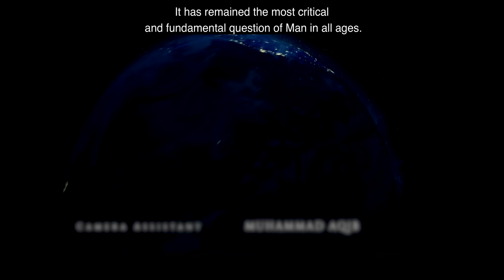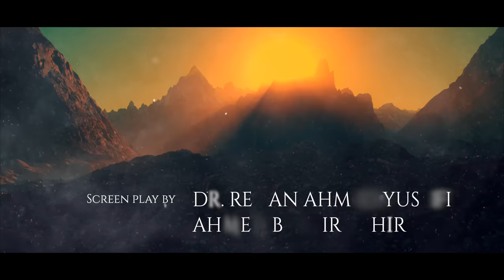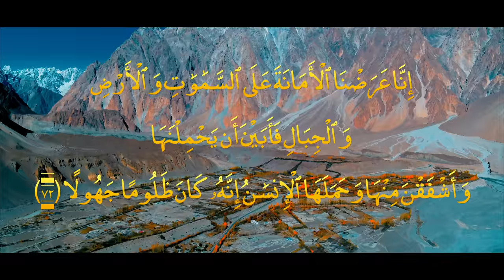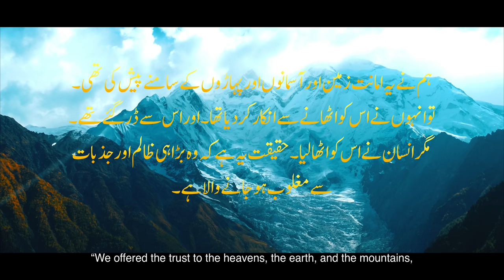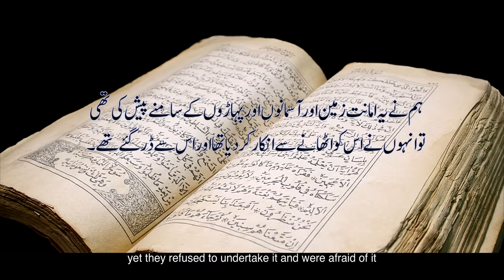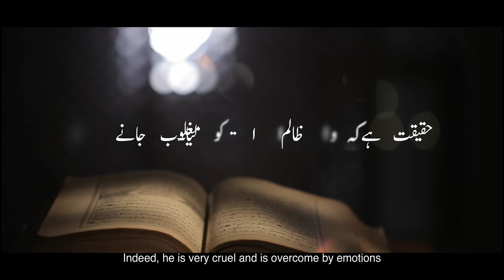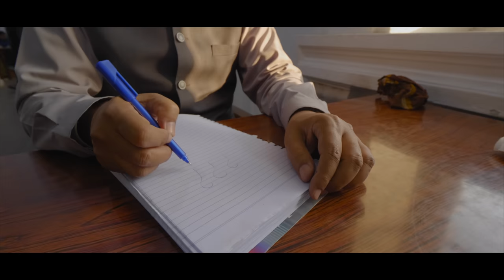INSAN ki KAHANI - Documentary Series - ABU YAHYA (Dr. Rehan Ahmed Yousufi)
Translated by Abu Masroor
اسلام کی حقانیت اور الحاد کے رد پر مبنی  یہ منفرد ڈاکو منٹری سیریز دور جدید میں نصرت دین کا بڑا اہم کام ہے۔ اس سیریز
 کی مزید تیس اقساط پر کام جاری ہے۔ اس عظیم کام میں ادارہ انذار کے ساتھ درج ذیل طریقوں سے تعاون کیا جاسکتا ہے۔

- پاکستان سے اپنا تعاون ہمارے اکائونٹ میں براہ راست بھیجیں جس کی تفصیل درج ذیل ہے:

Title of Account: Inzaar Educational and Charitable Trust
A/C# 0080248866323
IBAN #  PK32 UNIL 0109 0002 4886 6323
UBL Vault Branch, Abdullah Haroon Road, Saddar, Karachi

پاکستان کے باہر سے عطیات بھیجنے کے لیے درج ذیل ویب سائٹ پر جاکر ہمارے کو پروڈیوسر کو اپنا تعاون جمع کرائیں۔

عطیات جمع کروانے کے بعد
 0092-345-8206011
یا
پر ہمیں مطلع کریں تاکہ اس کی رسید آپ کو بھیجی جاسکے

 اپنے قریبی احباب کو اس پروجیکٹ سے متعارف کرائیں اور ان کو تعاون پر آمادہ کیجیے

اللہ تعالیٰ کی بارگاہ میں ہمارے لیے دعا کیجیے کہ وہ  آسانی اور مدد کا معاملہ فرمائے۔
To present Islam’s truth and reject atheism, this is a unique documentary series which is one of the most important tasks in today’s world for the service of Islam.

30 more episodes of this series are under progress. To be a part of this great work, you can support Inzaar through the following methods:

2. To send your financial support from outside Pakistan, please send funds through the following website to our Co-producer, UIUK

4. Pray for us to God that He helps us in this path and make things easier for us.

Inzaar is a platform where volunteers contribute their time, energy and money to promote the fundamental message of Islam i.e. preparation for the life after death on the basis of Quran & Sunnah.